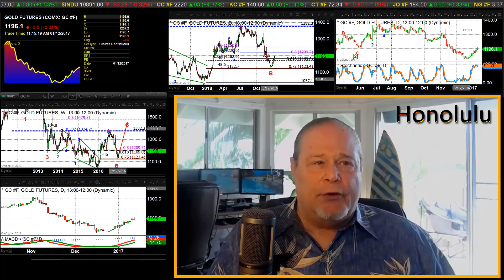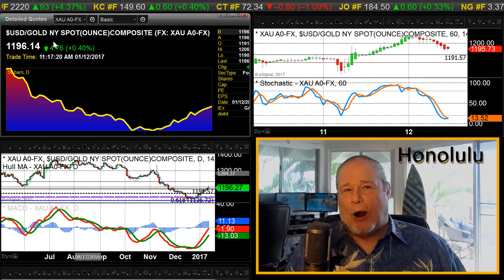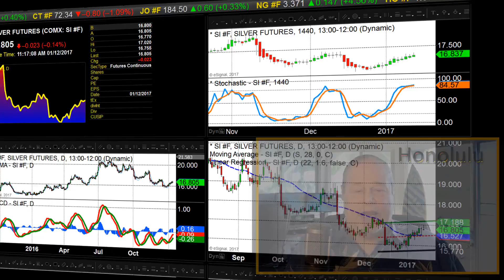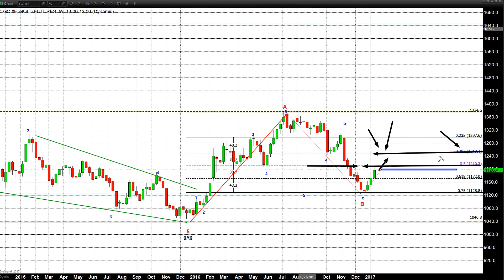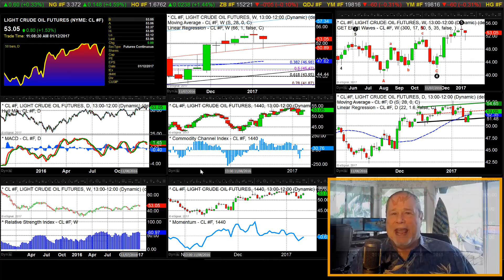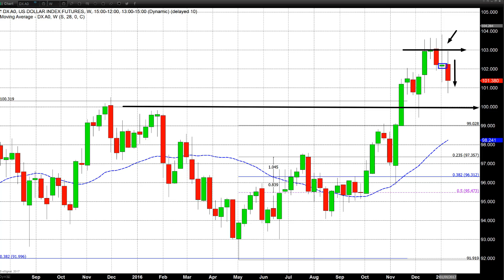Trump Tussles Markets - 01/12/2017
In his first press conference as President-elect, Donald Trump’s words shook up the financial markets. Traders and investors witnessed strong gyrations and strong swings in the US equities markets, the US dollar, and safe haven assets like gold. The initial knee-jerk reactions and exaggerated market moves were perhaps an indication into what lies ahead, and what one can expect as Trump assumes his new role as the 45th President of the United States. With just eight days to go until inauguration, are we getting our first glimpse of how a Trump presidency might look?